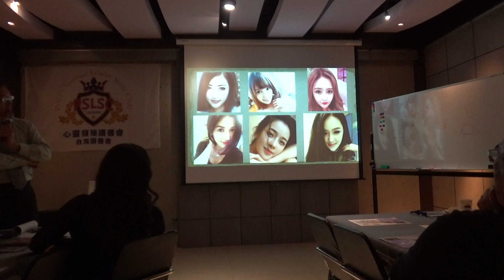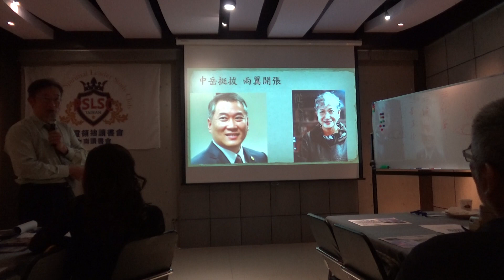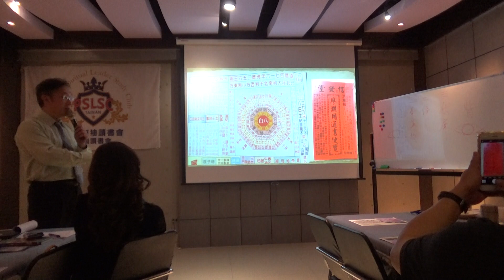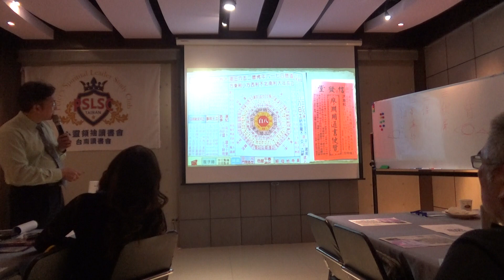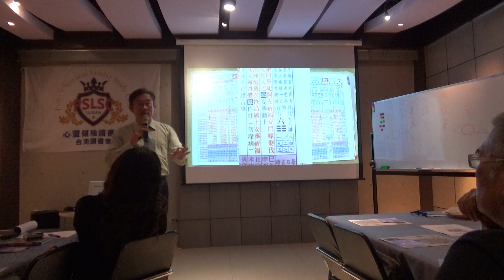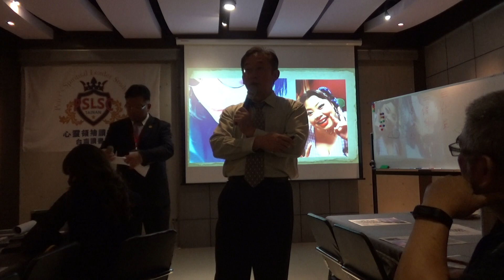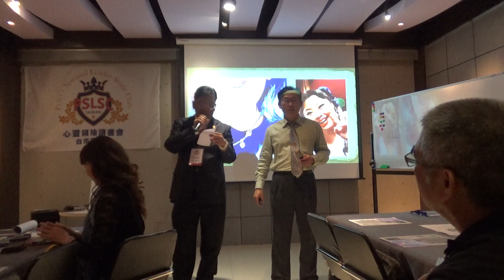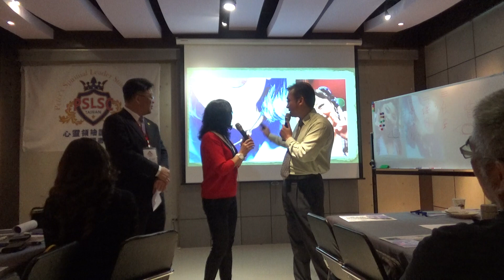心靈領袖讀書會人相學06